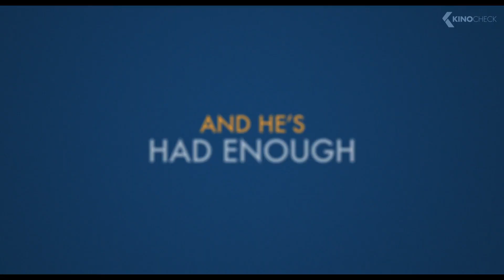A MAN CALLED OTTO Trailer 2 (2023)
Otto, a grumpy and strict widower, holds the rest of his neighborhood to his staunch rules. But just as Otto is about to give up on his life, he sparks a new friendship with his neighbors, prompting him to undergo a transformation.

A Man Called Otto (2023) is the new drama starring Tom Hanks, Mariana Treviño and Rachel Keller.